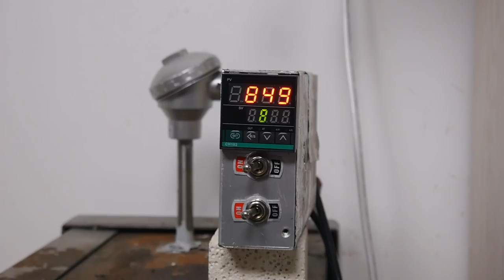Making CS:GO Bowie Knife out of Rusty Spring Plate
Here's a link to a longtime sponsor of my channel, a custom knife shop. Every knife in the store is a work of art.
This knife was made for the bowie knife competition below. It is currently one of my favorite knifes.
I recorded the complete production process throughout the film. Its material comes from a rusty spring plate, which is polished by hand. Quillion comes from No. 45 steel, and the handle is added with G10 material. And connect with Kimi screws.

4:27Blade
5:36Guard
8:50 Handle
13:31 Assembly display
14:36 Sharpening test
15:32 Picture show